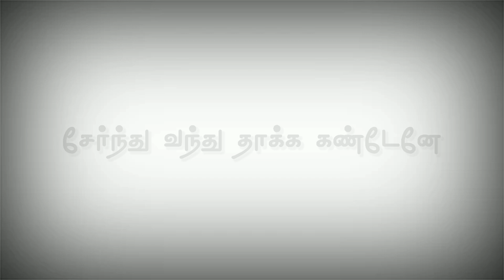Dimu dimu dim dim tamil whatsapp || Engeyum kadhal Movie Love Songs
Thanks for whatching this video and keep support;

அன்புடன் ♥️,

Prakash Pandian & Bright Editz